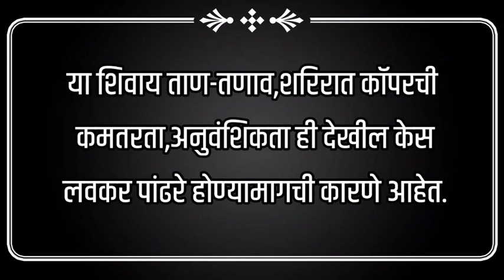माणसाचे केस पांढरे कसे होतात?अकाली केस पांढरे होण्याची कारणे कोणती?